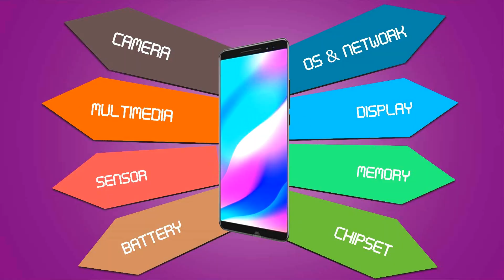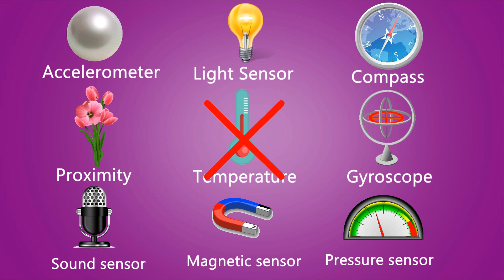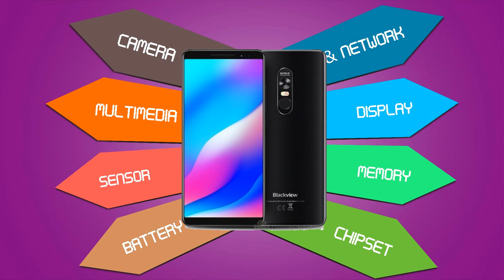BLACKVIEW MAX 1 |Detailed Specification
The Blackview Max 1 (MAX1) smartphone released in 2019. It is powered by Mediatek Helio P23 MT6763 chipset, 6 GB of RAM and 64 GB of internal storage.

The Blackview Max 1 runs on Android OS v8.1 (Oreo) out of the box. It comes with a Li-Po 4680 mAh, non-removable battery. It features a 6 inches AMOLED display with 1080 x 2160 px resolution. The AMOLED technology is widely used for smartphones because of their gorgeous color reproduction abilities and very deep blacks.